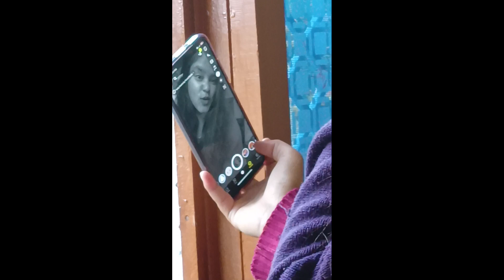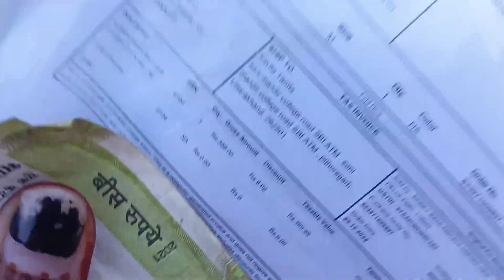aaj humne bhut dino baad nimbu khaya🍋🍋🤤